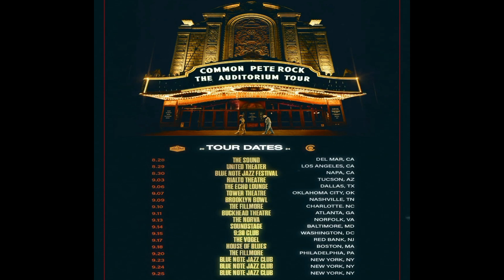Common and Pete Rock: The Auditorium Tour 2024!!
Check out his edits, blends, and mixes Common and Pete Rock: The Auditorium Tour 2024!!